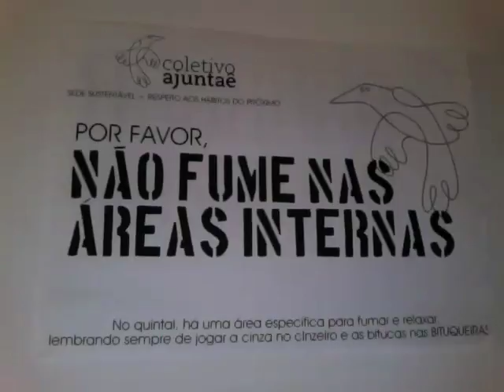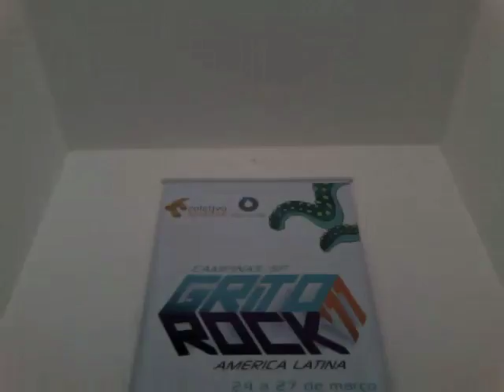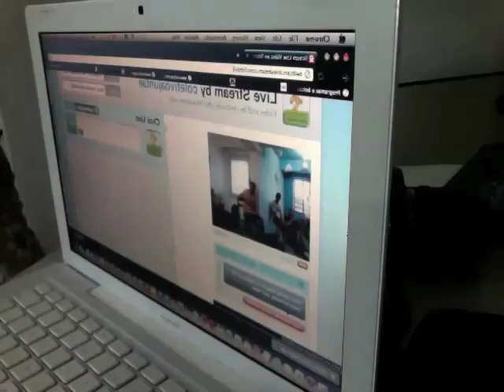ColunaFDE - Coletivo Ajuntaê - Campinas/SP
5º Curta metragem de documentário sobre a ColunaFDE de mobilização de pontos fora do eixo do estado de São Paulo para participarem do 4º Congresso Fora do Eixo.

Ficha Técnica:
Direção: Dudu (Massa Coletiva)
Cidade/UF: Campinas/SP
Data: 27/08/2011